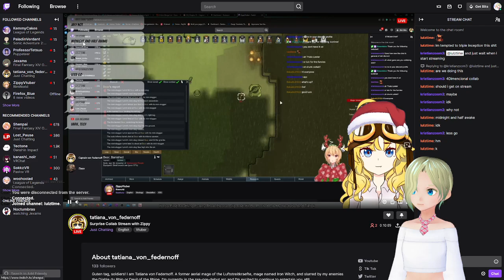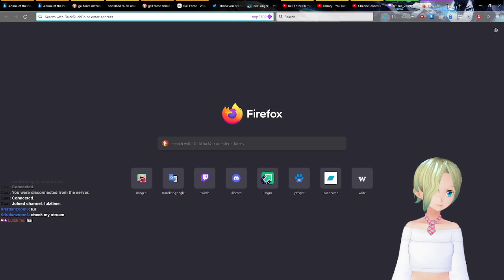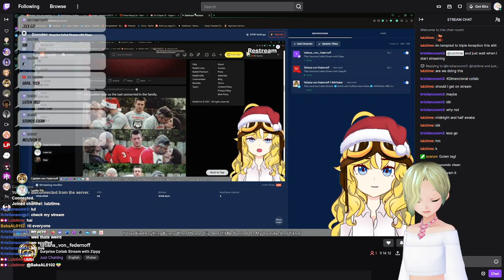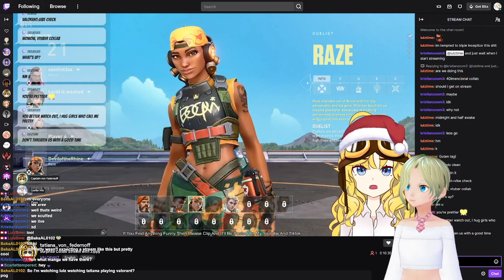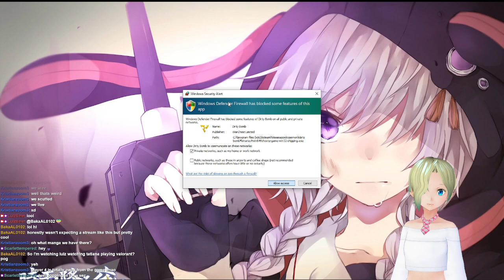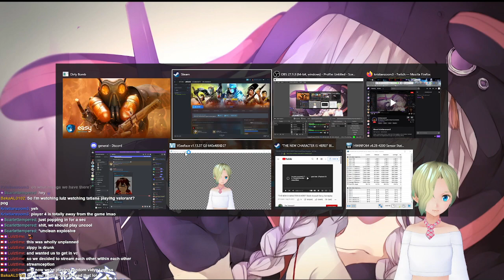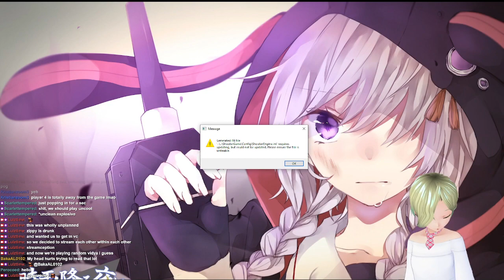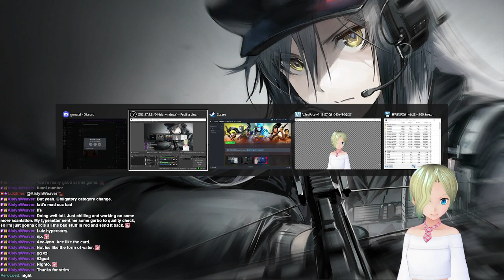secret strem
me and the boys(?) got online at the behest of a drunk vtuber to meme about.

also for some reason ah thought this would be a great time to get on Dirty Bomb.